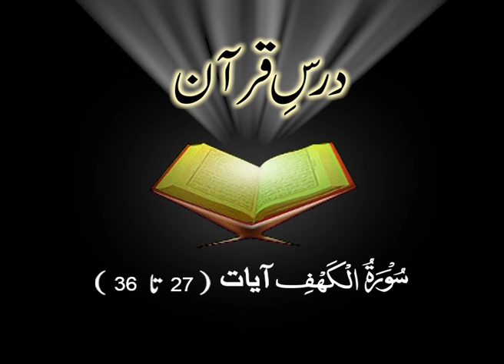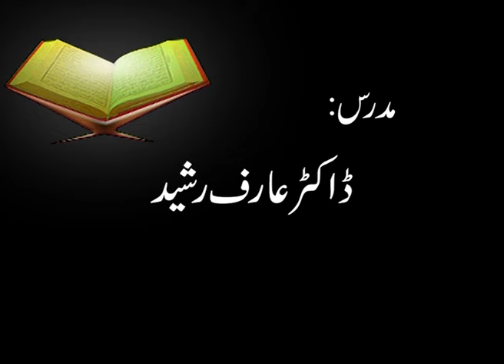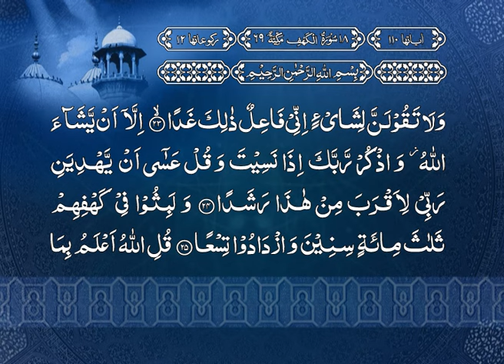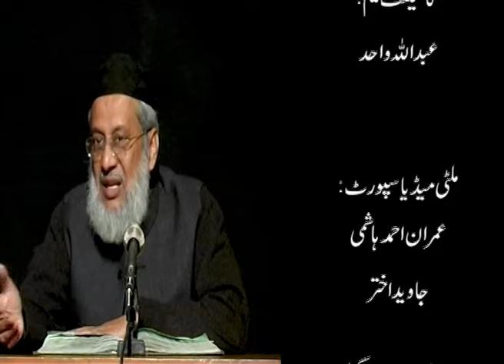Surah Al-Kahf (Ayat 27 - 36) Tafseer By Dr. Arif Rasheed | Son of Dr. Israr Ahmed R.A | Part 3/10